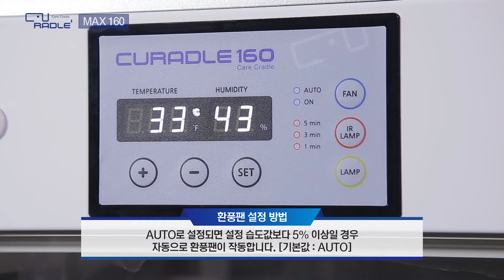큐레이들 MAX 160 펫 인큐베이터 - 환풍팬 설정 방법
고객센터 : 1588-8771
AUTOELEX CO.,LTD.